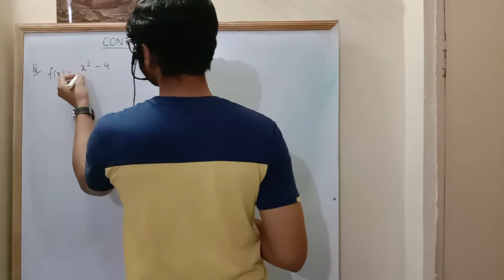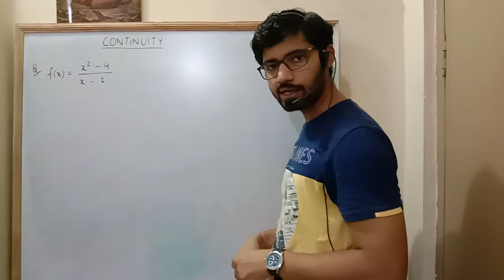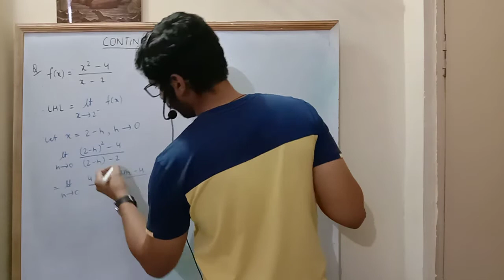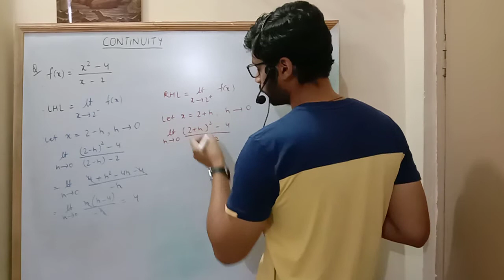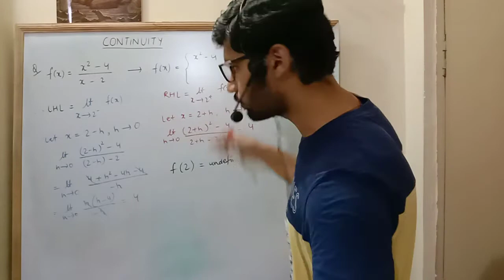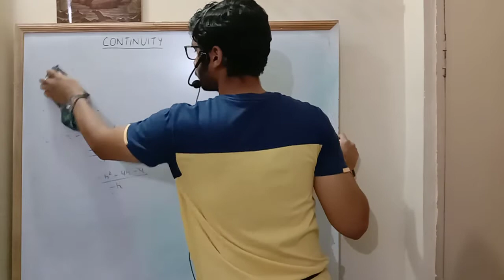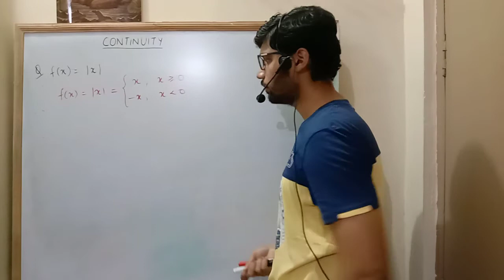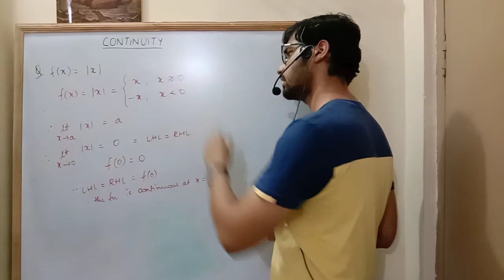Basic Question Types | Continuity & Differentiability | Mathematics | ISC/CBSE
Vaibhav Classes brings you another video session to prepare you for exams. In this session, Shubham Sir will be discussing the Some basic questions on Continuity.